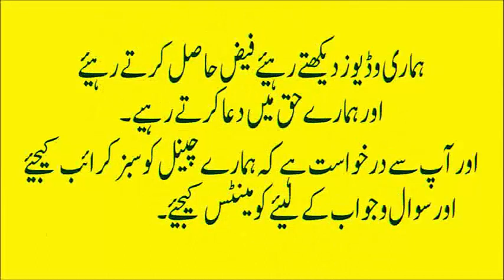Dama Ka Ilaj In Urdu| Kalonji sy khansi dama ka elaj(Urdu|Hindi)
Dama Ka Ilaj In Urdu | desi totka dama aur khansi ka ilaj | Kalonji sy khansi dama ka elaj(Urdu|Hindi)